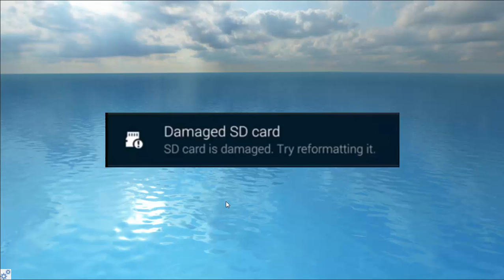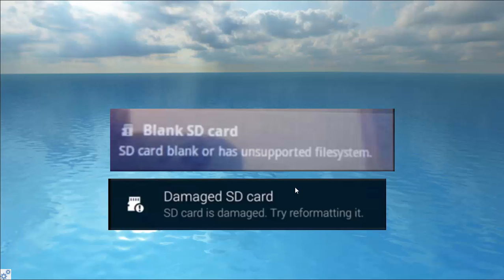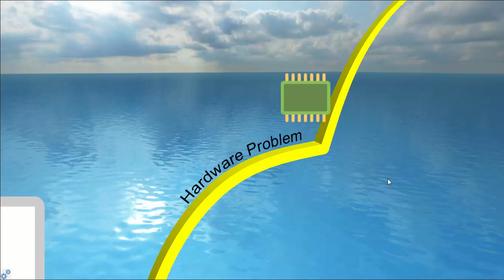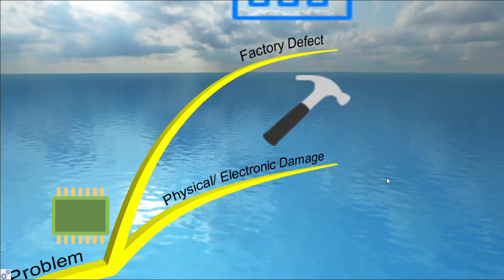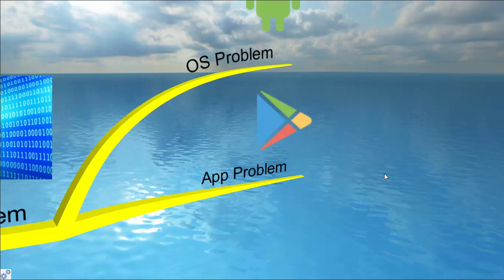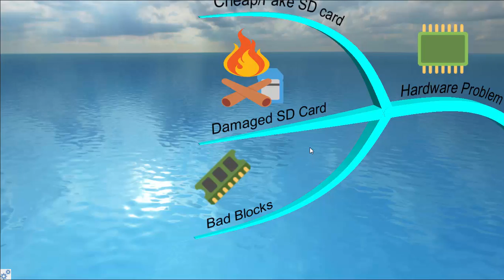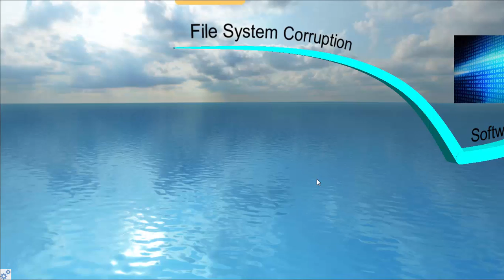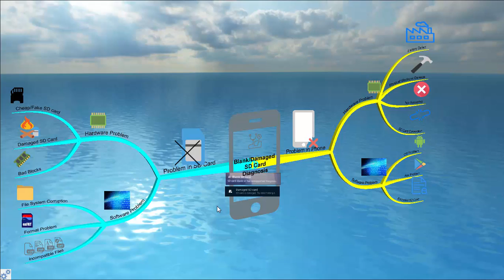Solved: Damaged / 'Blank SD Card' Error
Solved:'Blank SD Card' / 'Damaged SD Card' Error

In this video we will see step-by-step how to solve the errors damaged SD card and blank SD card and recover your lost data.

▼Summary▼
Possible reasons for the damaged SD card and blank SD card error messages:-

1)Problem in Phone

 1.1)Hardware related problems

   1.1.1) Factory Defect
   1.1.2) Physical/Electrical Damage
   1.1.3) Not Supported
   1.1.4) SD card Connection Problem

 1.2)Software related problems

   1.2.1)OS Problem
   1.2.2)App Problem
   1.2.3)Encrypted SD Card

2)Problem in SD Card

 2.1)Hardware related problems

   2.1.1)Cheap/Fake SD Card
   2.1.2)Damaged SD Card
   2.1.3)Bad Blocks

 2.2)Software related problems

   2.1.1)File System Coruption
   2.1.2)Format Problem
   2.1.3)Incompatible Files

▼Full Transcript▼
In this three part video series we will see step-by-step how to diagnose the errors damaged SD card and blank SD card and recover your lost data so stay tuned hi friends welcome to our YouTube channel howisolve.com howisolve.com a YouTube community helping people to solve everyday tech problems hi guys Neil here these error messages blank SD card and damaged SD card have been reported by many people on their android phones these error can happen due to many reasons so it is very essential for us to first diagnose the exact reason why it is occurring on your device to achieve this we will be using a systematic process where we will look one by one at all possible reasons why this error can happen I’ll ask couple of questions to you to verify whether you’re facing this problem after we have identified the problem in your device I’ll provide you couple of ways to recover your data and fix your SD card but before we begin this tutorial let us look at its prerequisites you’ll be requiring one additional SD card that is working properly and one additional SD card capable phone so let’s start the process what you are currently seeing is a part of a mind tree that I have created to solve this problem let us first start with the main branches this problem can occur if there is a problem in the SD card or there is a problem in the phone let’s first investigate whether you have a problem in the phone for that I have some questions in the phone that showing this error message try adding a different SD card does it work ? now the SD card which is not working try using it in another SD card compatible phone does it work ? if for the above two questions you replied yes and no respectively then it means that there is a problem with your SD card for sure click on the button skip to solve SD card problem that you can see on the left side of the screen but if you replied no and yes respectively that means there’s a problem with your phone itself so let us investigate it in any electronic equipment problem can happen either there is a fault in the actual physical chip or it can happen because of the code that is running your device is corrupt or malfunctioning but if your phone is what is causing the problem then it can be hardware related or software related let us first cover the hardware related problem let us first check whether your phone has some factory defect or not for that I have got three questions for you is this phone new are you using SD card on this device for the first time no SD card has worked on this device ever if you replied yes to all of then it means that there is a factory defect in the phone this can be solved only by replacing the hardware that is causing the problem or a complete device replacement I would suggest you to go to your device